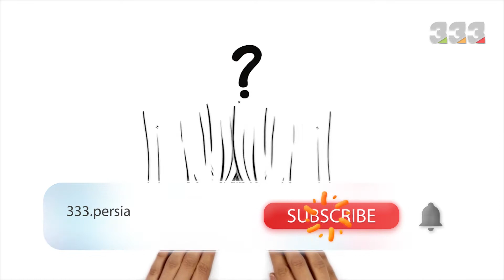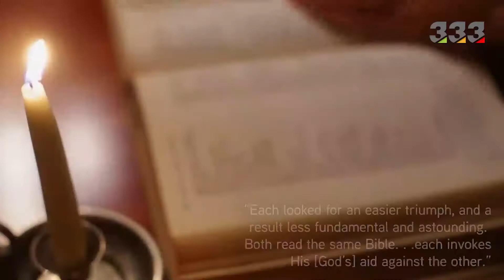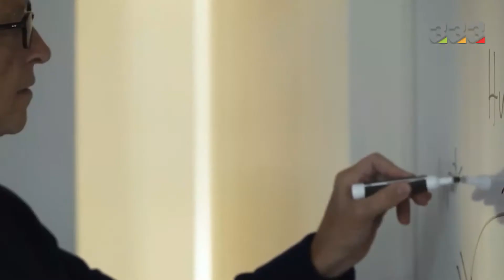The most influential people in the history of the world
The most influential people in history Countless people have been born, lived and died for a long time. Many of these people have been forgotten and only the names of a limited number of them remain on the pages of history. This permanence is due to the impact that these people have had on the lives of other human beings, and has listed their names among the most influential people in history.
Abraham Lincoln
Abraham Lincoln is the 16th President of the United States. He was the one who ended the history of slavery in the United States and was able to sustain the United States by controlling war-related issues in the Civil War. He is also known as the revivalist of high human ideas who had made great strides in the fields of equality, democracy and freedom in his time. He had great eloquence and is also known as one of the most respected American personalities.
Mahatma Gandhi
Mahatma Gandhi was a prominent leader of India's independence and was able to do valuable work for the independence of the Indian people during British rule. He was an advocate for civil rights and has inspired many people around the world. He also encouraged people to do great and humane things. It is good to know that he denied any assassination or violence during his activities; For this reason, he can be introduced as the creator of the philosophy of non-violence. Apart from being known in the world as one of the most influential people in history, the Indian people also refer to him as the "Father of the Nation".
William Shakespeare
William Shakespeare was a poet, playwright and English actor. He is known as one of the greatest writers in the world and the father of British playwriting. He has beautiful tragedies in his career and of course he has works in the comedy and historical genres. Also one of the most important works of this author can be mentioned Hamlet, Othello, a lot of fuss for nothing.
Bill Gates
The most successful and richest man in the world in his generation is "Bill Gates". With his generous charitable contributions, he has made great efforts to improve the lives and prevent human mortality. That is why his name is always and everywhere as the richest man in the world. Bill Gates is one of the greatest and most well-known entrepreneurs of the present century, in the personal computer revolution.
Albert Einstein
The role that Albert Einstein played in recreating human understanding of modern physics is exceptional. His time was a period of great change in physics. His contemporaries with prominent physicists such as Niels Bohr, Werner Karl Heisenberg, Max Carl Ernst Ludwig Planck and many others, whose faces can be seen in the famous surviving image from the Salvo Conference, ushered in the golden age of world physics. It should be noted that this period not only caused serious changes in physics but also changed the foundations of thought.

Who was the best American president?
Who is the best man in the world?
Who was Abraham Lincoln?
What services did Gandhi do?
Who was Gandhi?
Who are the most influential people in history?
Who is Bill Gates?
How Much Money Does Bill Gates Make?
What services did Mahatma Gandhi do?